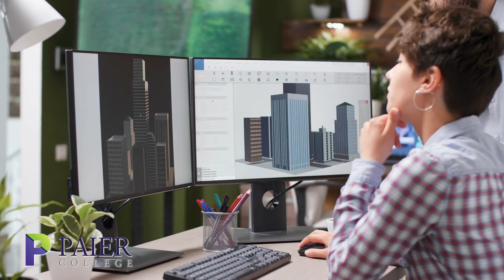Master's Degree in Design Management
At Paier College, a Master's degree in design management connects your creative design process with business strategy knowledge to help take your career to the next level.